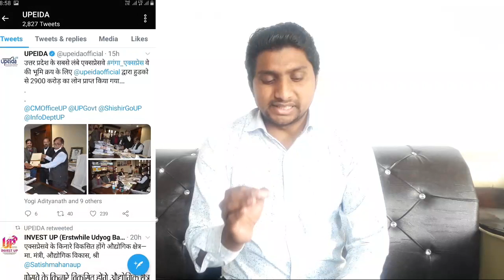Gang Expressway Land Acquisition Hudco Gives Rs 2900 Crore।Ganga Expressway।Up Expressway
Gangco Expressway Land Acquisition Hudco Gives Rs 2900 Crore the Upeida.